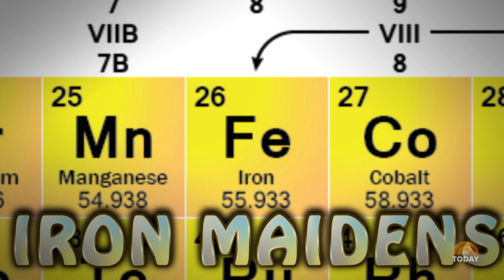Iron Maidens: High School Girls Build Robot In 6 Weeks | TODAY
Bronx Science teen Juno Lee is engineering her way into robotics — and gender equality in STEM fields.